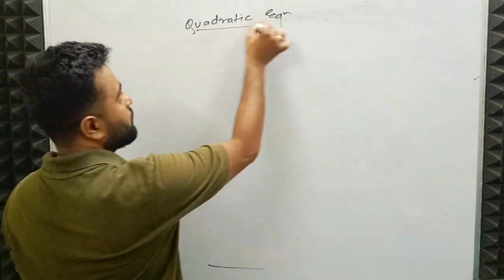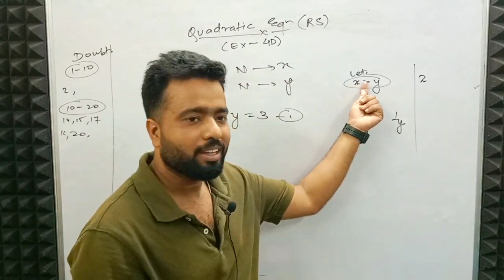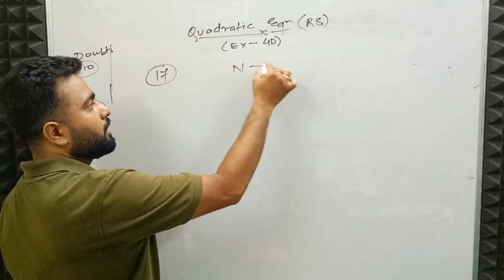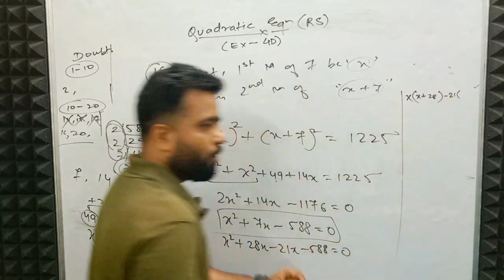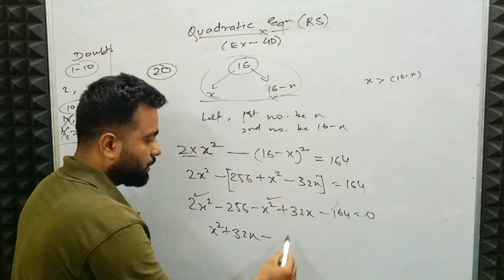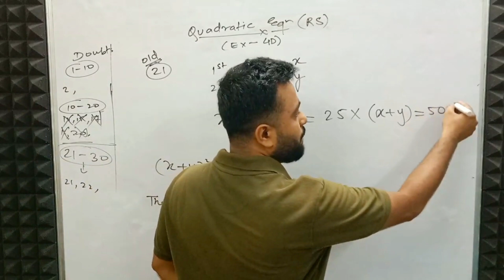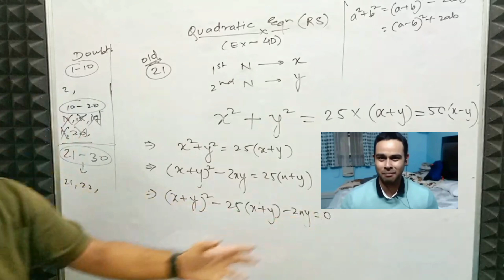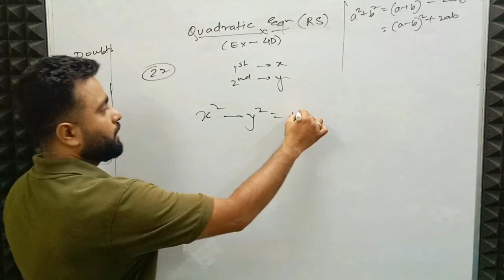QUADRATIC EQUATIONS • 10TH CBSE • RS AGARWAL DOUBT 02 • DEEP SIR • ChatJEEs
If you are from Dhanbad & wants to join ChatJEEs offline class fill out this form :

we need Your Support :

IFSC :- SBIN0015442.
Acc. holder's name :- DEEP CHATTERJEE

UPI I'd : dpchatterjee2-1@oksbi

**You can show Your support by even a minimum contribution of Rs. 11 .

My Gears :

My mic
My Tripod
My Camera
My Laptop
Acoustic Foam
pen tablet